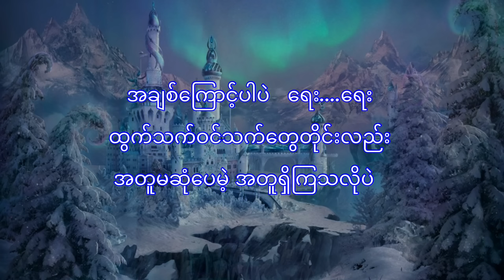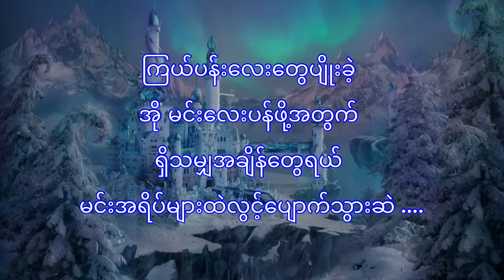A Sai (Black Hole) - ဖန်သားနန်းတော်, Phann Tharr Nan Taw (Lyrics)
Artist - အစိုင်း: (Black Hole)
Album - Message Master Selections Unplugged
Song - ဖန်သားနန်းတော်  (Phann Tharr Nann Taw)